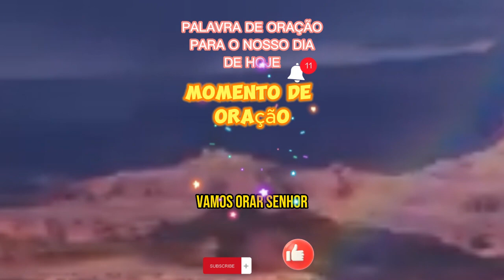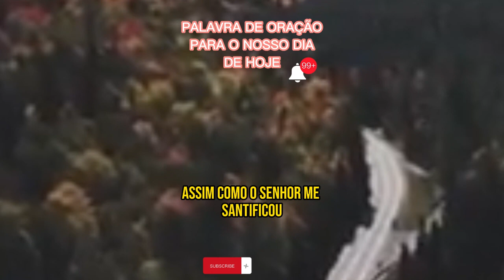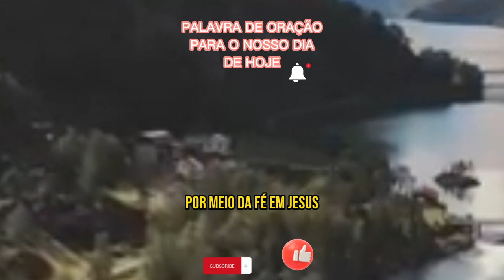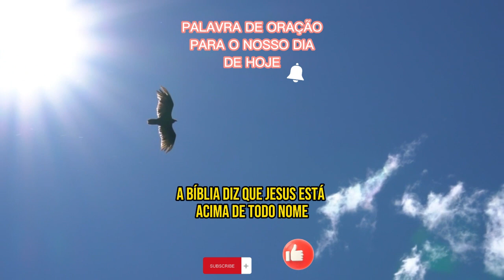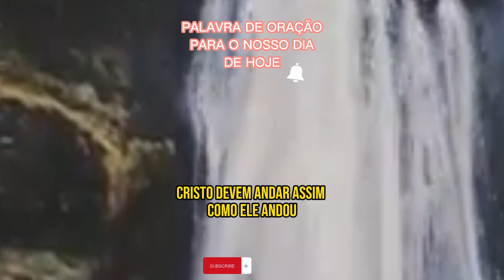Poderosa Oração de Hoje 19-02-2024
Escreva-se ☀️Ministério Nabi Evangelismo☀️ Os Vídeos são incríveis! Venha conferir!   Clique 👇👇👇👇👇👇
Por mais que pareça Normal, o mundo hoje está mais proximo do caos que a muito tempo atrás e não havia motivo para está como está, já pensou nisto. Estamos prestes a entrar na terceira guerra mundial, o tempo está descontrolado, e tudo o que está nas escrituras está se cumprindo literalmente, então o que fazer, amigo busque a Deus enquanto se pode achar e isto é através do Senhor Jesus Cristo. Pr. Valberli Lima